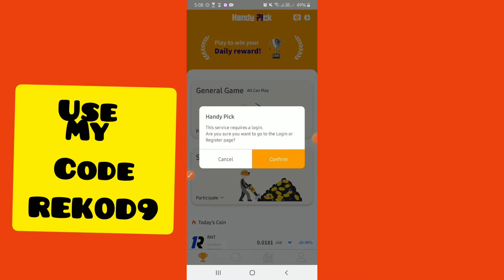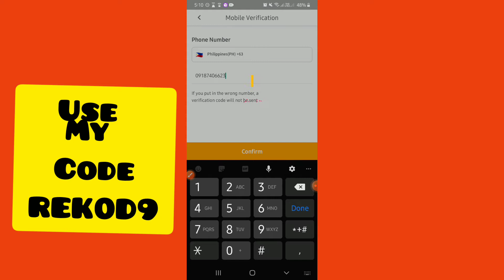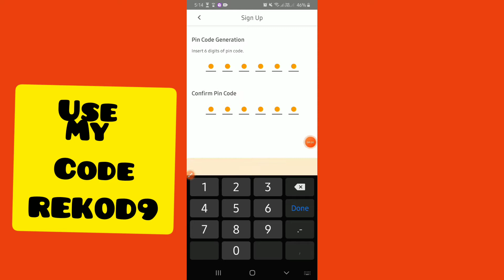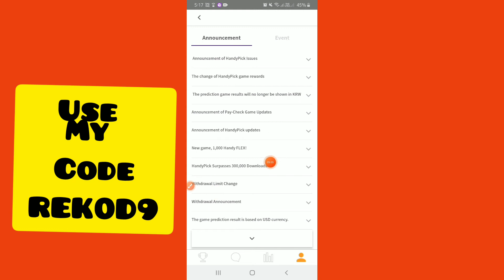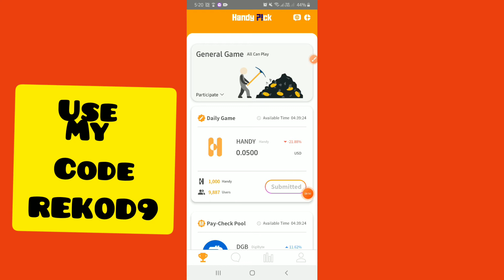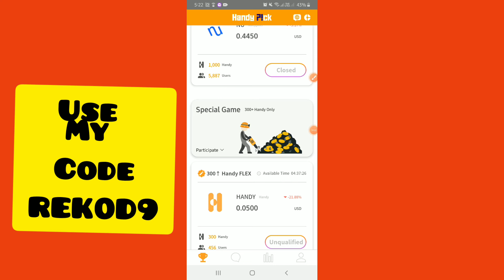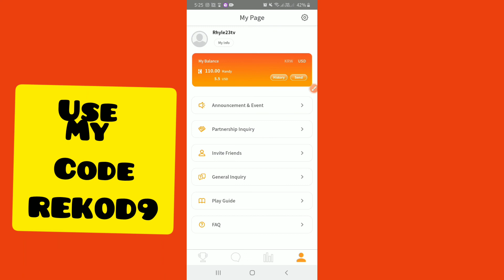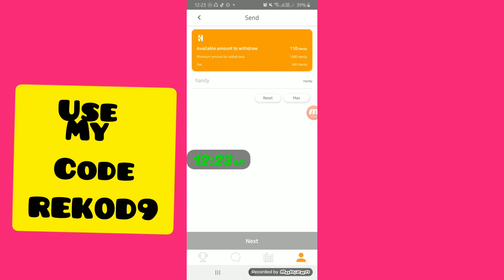Kumita ng $100 up to $1000sa pag lalaro lang |HANDYPICK TIPS AND TRICKS|NEW PAYING APPLICATION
Use my code:B02897922

For small youtuber like me how to gain more views and wh and subscriber
All about youtube👇👇👇👇

📌HOW TO BE SEARCHABLE IN YOUTUBE
About kinemaster app

=Judy ann Parquez Odnar=

Use my code  in meyo :CNXPGG

Clipclap app ☝️☝️☝️

Funny game

📌Gcash
Hi, I've been loving GCash so far, and was hoping you'd join me. I've shared PHP 70 worth of freebies for you to try it out

Musician: LiQWYD